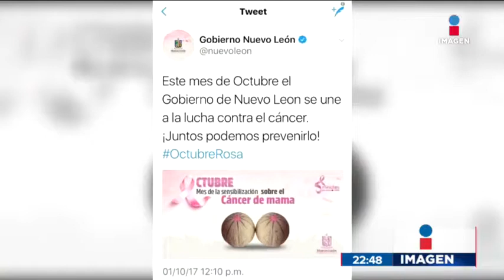Imagen de melones causa polémica en campaña contra el cáncer de mama | Noticias con Ciro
Mes de la sensibilización sobre el cáncer de mama'.